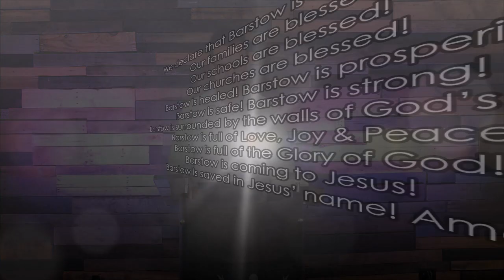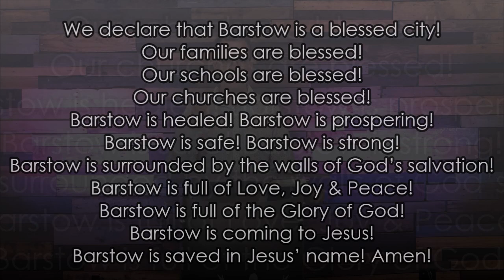Sunday, April 5, 2020 PM Service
Join us for our Sunday evening service.

You can give online at: HDWC.org/giving